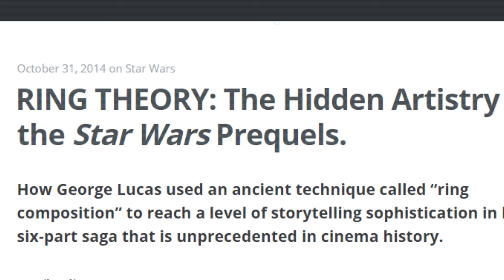TRAILER —The Prequels Strike Back: A Fan's Journey - Now on iTunes, Amazon, VHX, and DVD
Unlearn What You Have Learned now with Ministry of Cinema's "The Prequels Strike Back: A Fan's Journey"!

Nearly two decades after the release of Star Wars: Episode I, Star Wars fans still heatedly debate the merits and the shortcomings of the controversial prequel films that brought to the world Jar Jar Binks, Darth Maul, midichlorians, and a purple lightsaber.

Unsure what to make of the films, a Star Wars fan treks across country interviewing dozens in search of answers. Are the prequel films masterpiece or disaster? Is George Lucas an inconsistent hack or a champion of a singular vision? And most important of all, is there a way to bring balance to the dark and light sides of fandom? As our hero discovers, much to learn, he still has.

The Prequels Strike Back was made possible through the generous contributions of time and money from fans all across the world. What resulted was a documentary that Star Wars fans deserved.